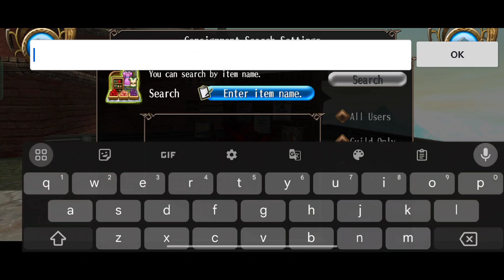Megiston The Champion is Back!! | All New Drop Info - Toram Online